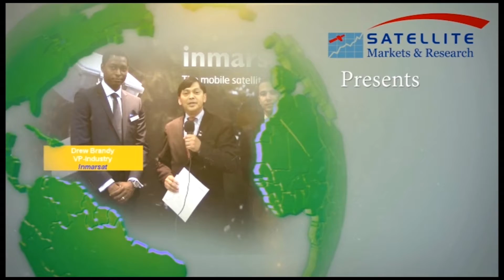Interview with Waylon Sun, Managing Director-WORK Microwave Americas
At the NAB 2022 in Las Vegas, Satellite Markets and Research Editor-in-Chief Virgil Labrador spoke with Waylon Sun, Managing Director-WORK Microwave Americas.